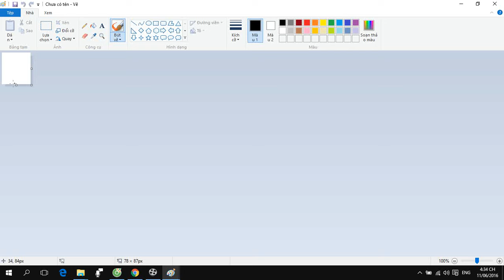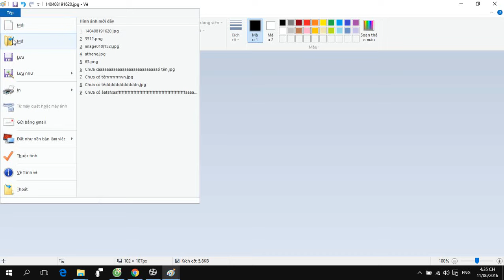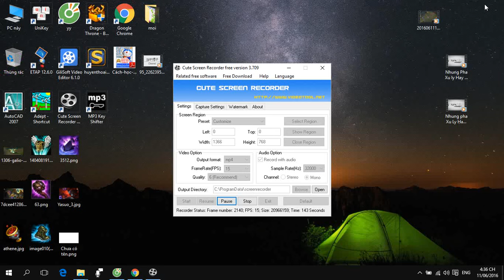Hướng Dẫn Cắt Ghép Ảnh Cơ Bản Bằng Paint Không Cần Photoshop